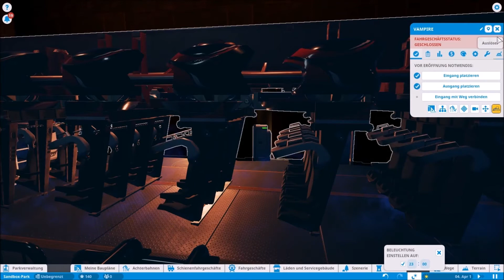Planet Coaster - Attraktion #39 VAMPIRE B&M Inverted Coaster (german/deutsch)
Unsere 39. Folge Planet Coaster.